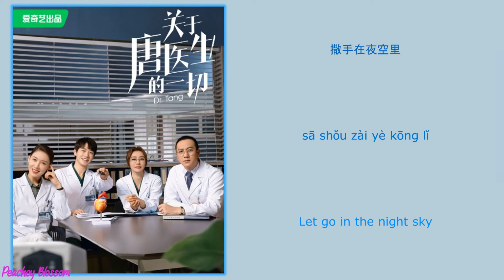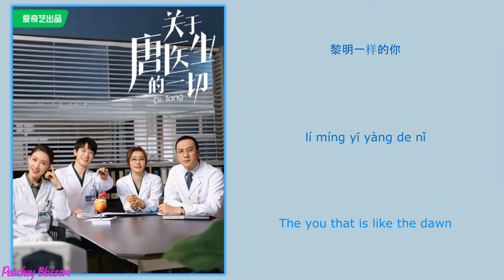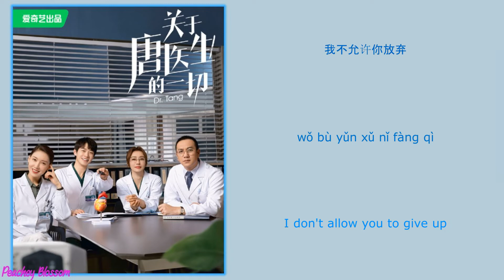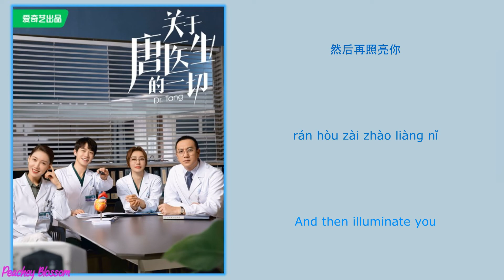万里挑一 (One in Ten Thousand) - 周深 (Zhou Shen/Charlie Zhou)《关于唐医生的一切 Dr. Tang》Chi/Eng/Pinyin lyrics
Song Name (歌名): 万里挑一 (One in Ten Thousand)

Singer (歌手): 周深 (Zhou Shen/Charlie Zhou)
Drama Name (电视剧名字):《关于唐医生的一切 Dr. Tang》